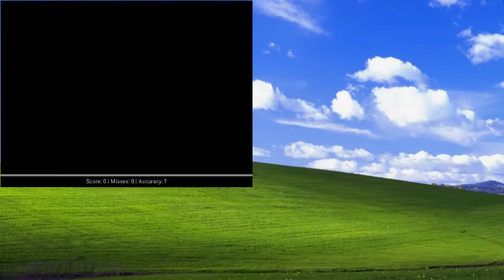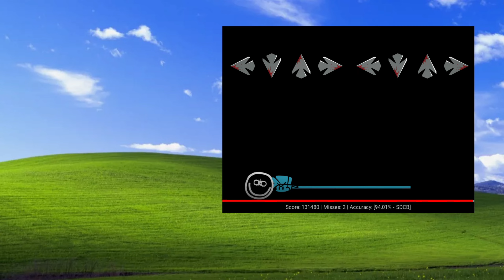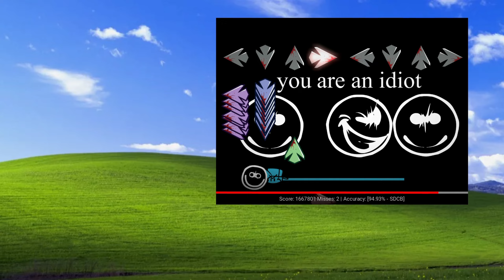Friday Night Funkin': TRAUMATIZING WEB TALES - OFFIZ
Friday Night Funkin': TRAUMATIZING WEB TALES

Support the Creators:
- [CREDITS ON GAMEBANANA PAGE]

Gameplay made by Gamemode6630
► Other Platform:
Gamemode6630 Twitter: